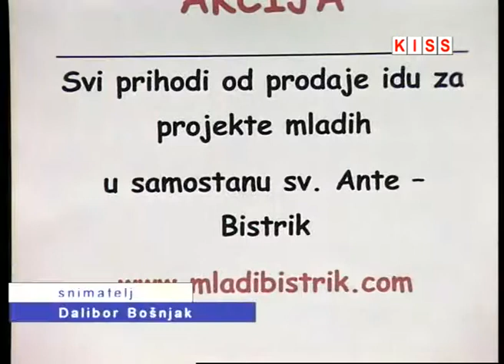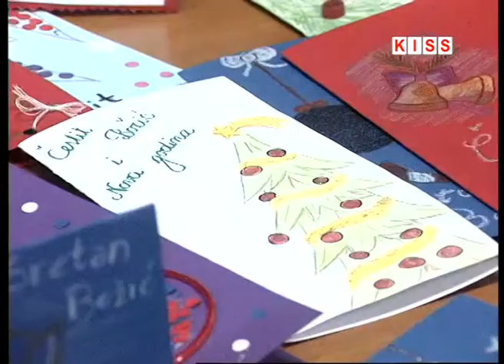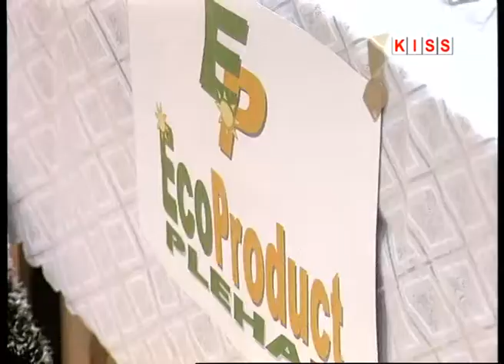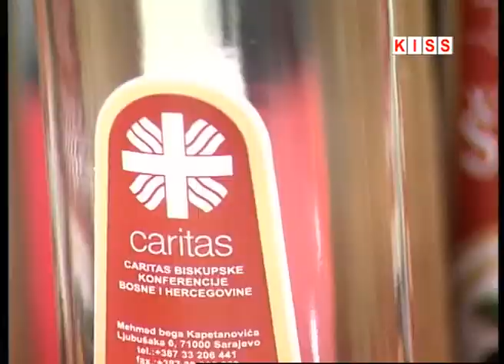Sarajevo-Caritas Bazar na Bistriku